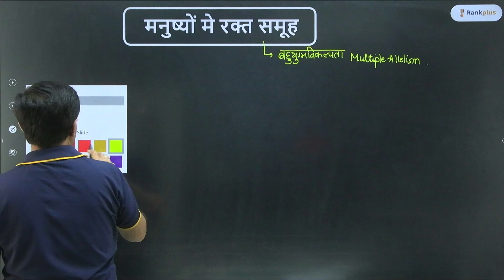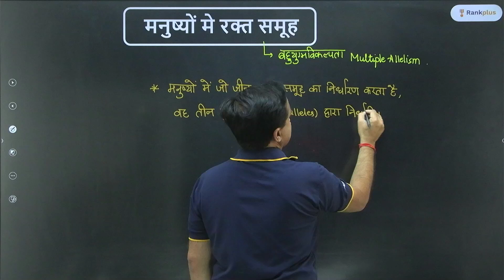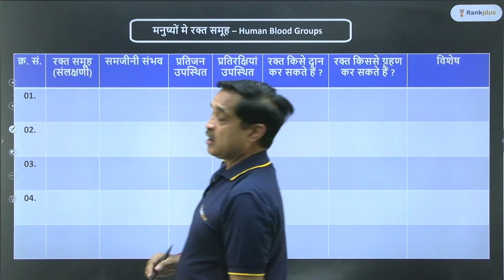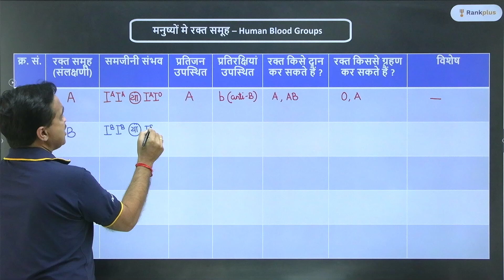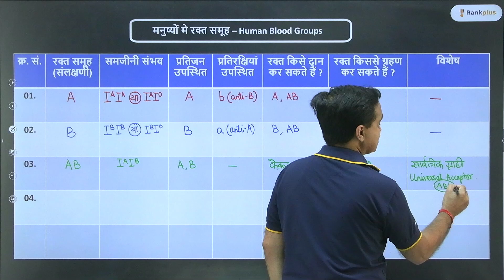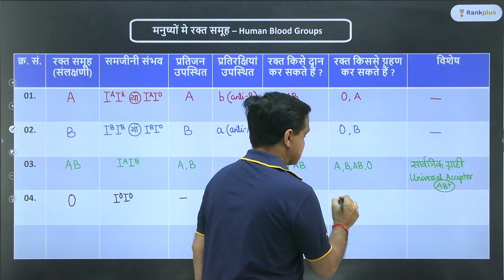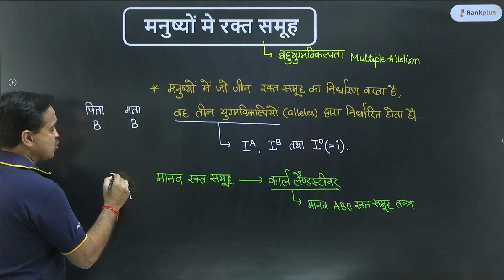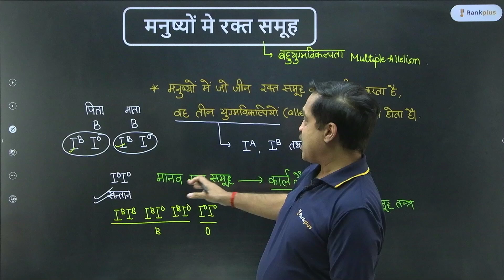Principle of Inheritance and Variation | मनुष्यों के रक्त समूह | Biology Hindi Medium | NEET 2025/26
Learn all about the Principle of Inheritance And Variation, as well as the concept of Blood Groups in humans in this comprehensive Biology tutorial in Hindi. Prepare for NEET 2025/26 with expert guidance from Himanshu sir. Understand the intricate details of genetics and blood types to excel in your exams.